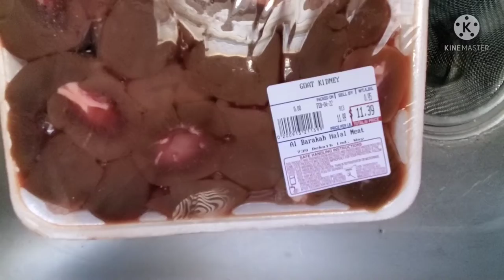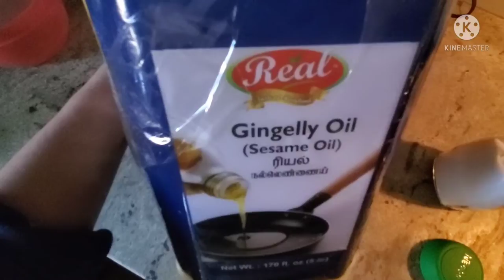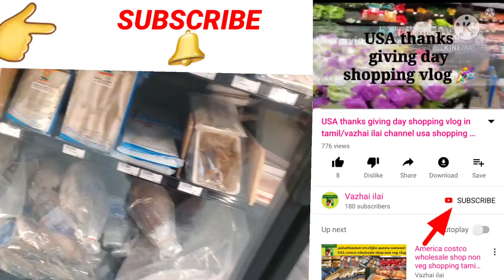வாழை இலை channel usa cooking video/Goat kidney pepper fry/How to cook Goat kidney pepper roast